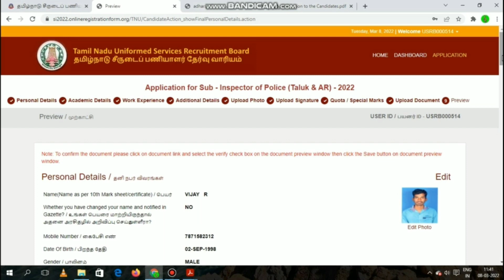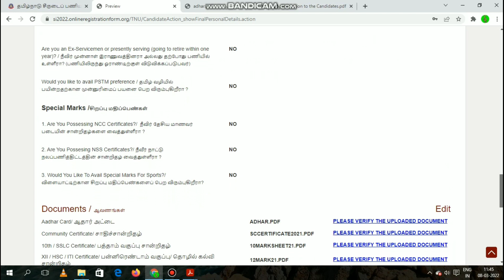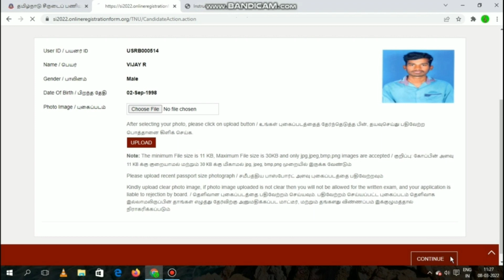How to apply Tnusrb (SI exam ) Sub inspector of police exam 2022| step by step details